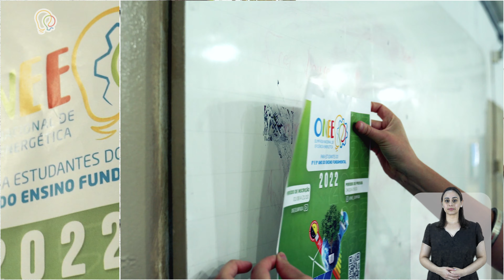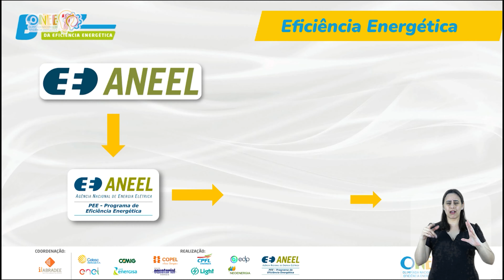ONEE 2022 - Blitz da Eficiência Energética - São Paulo - CPFL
A "Blitz da Eficiência Energética" tem como objetivo principal divulgar a Olimpíada Nacional de Eficiência Energética (ONEE) junto à comunidade escolar e compartilhar o conhecimento a respeito da temática da competição. As aulas são ministradas por professores em salas de aula, onde os estudantes poderão fazer perguntas diretamente aos especialistas.

Em São Paulo, a ONEE é realizada pela concessionária de energia CPFL.

No município de Santos, a Escola Estadual Azevedo Júnior recebeu a nossa Blitz para os seus estudantes jogarem o game oficial da competição. A Equipe da ONEE 2022 esteve presente para discutir um tema tão importante para todos nós: A Eficiência Energética.

Seja onde for, a ONEE segue motivando estudantes para a discussão da Eficiência Energética em cada canto do nosso país!